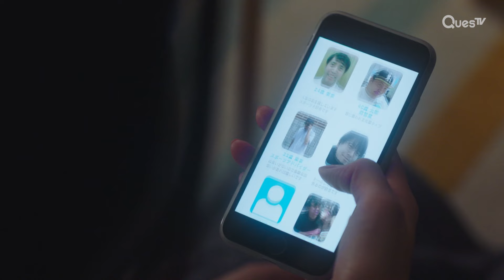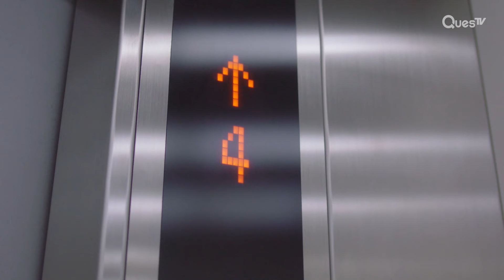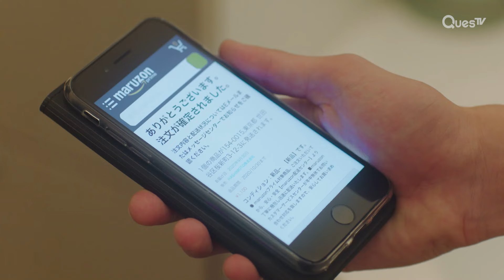ENG MULTI [Highlight] | Marriage First | EP1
About Marriage First (Japanese Drama with Eng & Multi Language Sub):
Ami's dating app fling leads to a whirlwind marriage to a stranger...who turns out to be her office's hottest new hire! Sparks fly in secret, but jealous colleagues sniff out trouble. Can their hidden love survive the office's sabotage?

Cast: Riho Nakamura, Mizuki Itagaki

Director: Takuya Kitazawa